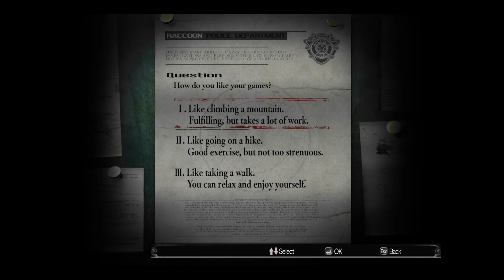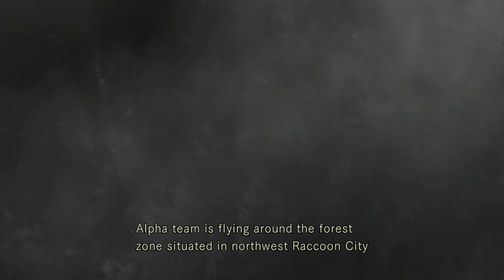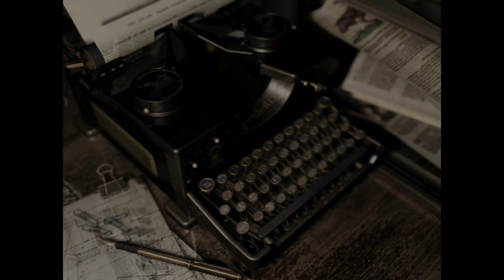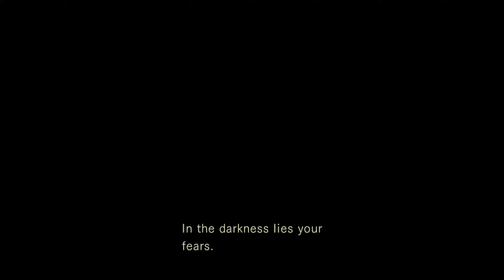Zagrajmy w Resident Evil HD odc.1 - Jill Valentine HD 🤯